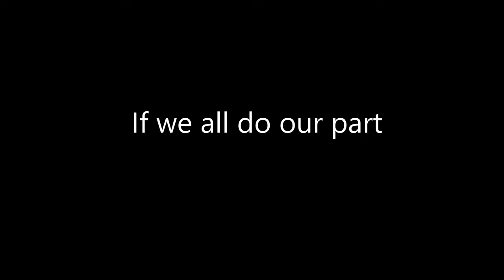Schoolie Striped Bass - Diamond Jigs - Long Island South Shore Surf Fishing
Follow the Smooch and Release movement by searching and using the hashtag

Links below for the gear used, and our social medias for you to follow and interact with us all. We respond to you guys! Don't be shy!

My personal Instagram: @getreelbassfishing
Smooch and Release Instagram: @smoochandrelease
Long Island Fishermen Instagram: @longislandfishermen
FishBrain: @getreelbassfishing

Mike's Instagram: @mikes_tuffleaders (message about the leaders/teaser rigs)
Lee's Instagram: @lee_catches_fishes

Gear List

Big Camera Microphone
Big Camera Lens Polarizer
Big Camera Lens
Big Camera
Big Camera Batteries
GoPro Spare Batteries
GoPro Memory Cards
GoPro Mic Adaptor
GoPro Mic
Drone Backup Batteries
Drone Battery Charger
GoPro Chesty Mount
Big Camera Tripod

Pants I wear under my waders
Warm Weather Gear

My Inexpensive Surf Gear that gets the job done, clearly…
Fishing Line
More Fishing Line
Surf Rod
Surf Reel
Other Surf Reel
Pearl Swim Shad
Leader Swivel
Leader Tactical Clip
Gloves and Pliers
Wading Bag

Freshwater Gear:
Abu Garcia Revo X
PowerPro 20lb Braid
Spinning Reel
Spinning Rod
Favorite Spinnerbait
Favorite Frogs
Another Frog
Lipless Crank
COLD WATER GOLD